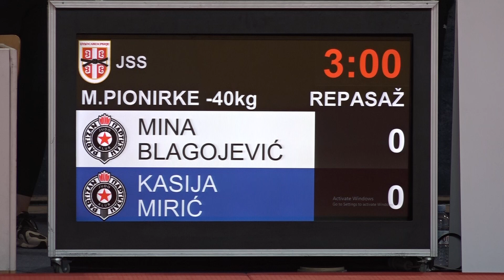Mina Blagojević PBG Kasija Mirić PBG 0:1 -40kg